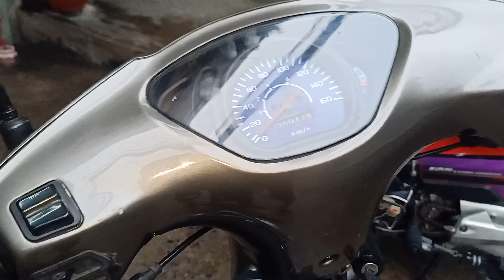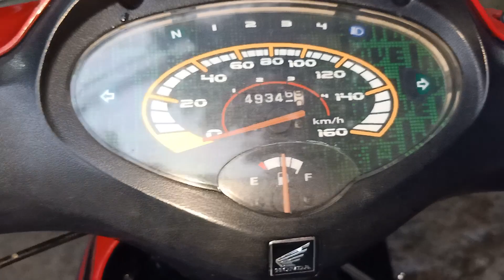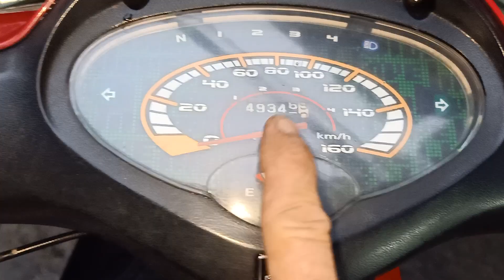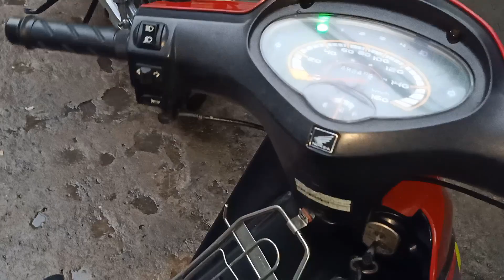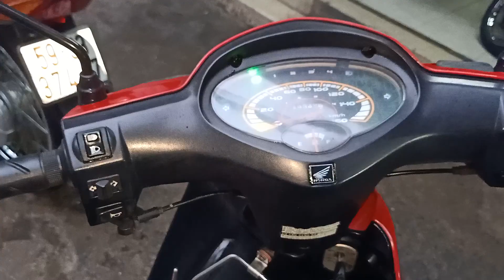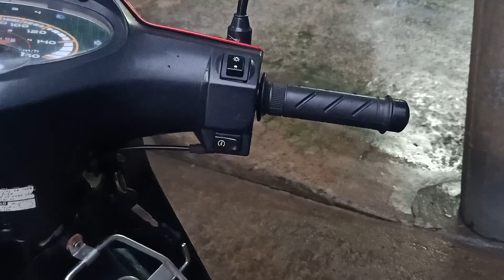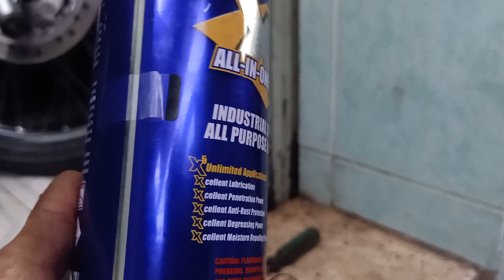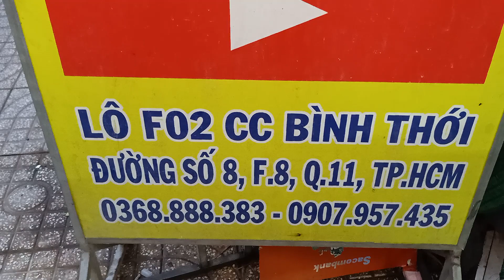(2 XE ĐỀUĐÃ BÁN)FUTURE I ĐẦU ET VÀ FUTURE II 2005 MÁY ÊM NHƯ XE ĐIỆN ( BẢO HÀNH MÁY 1 NĂM)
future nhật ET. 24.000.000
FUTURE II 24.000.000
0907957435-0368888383